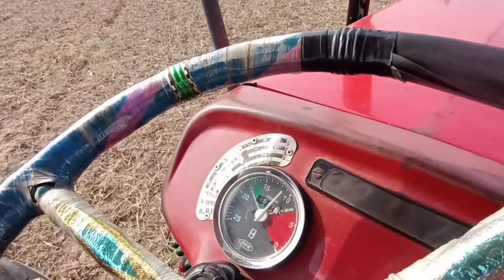Tractor Thresher Performance | MF 240 | Old Model